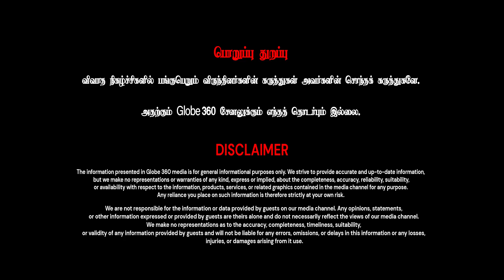திமுக சார்பில் போட்டியிடும் வேட்பாளர்களும்,தொகுதிகளும்...GLOBE 360 MEDIA